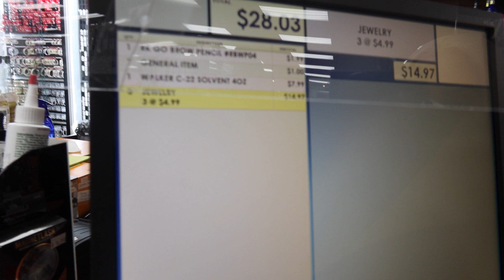HOW I GOT TO BE IN ASIAN DOLL A.K.A. ASIAN DA BRAT’S MUSIC VIDEO ♡ Vanessa Lynn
STALK ME!!!